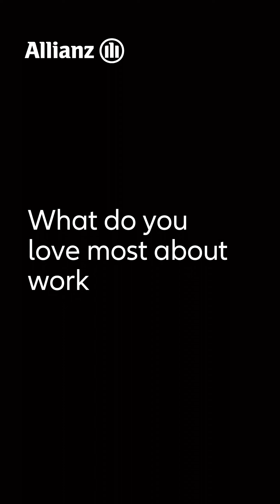Employee Spotlight Series | Ivy Ogbonna | Allianz Nigeria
Ivy is a jet-setter at heart with a clear vision for her future!

Whether it's a Ferrari, boat, plane, or ship, she's ready to conquer the world. Her advice? Never give up on your dreams – they're your next big adventure! We’re cheering you on, Ivy! And when you’re ready to insure your world, remember, we’re here for you.

Visit the link in our bio today and protect your dreams with Allianz Nigeria!